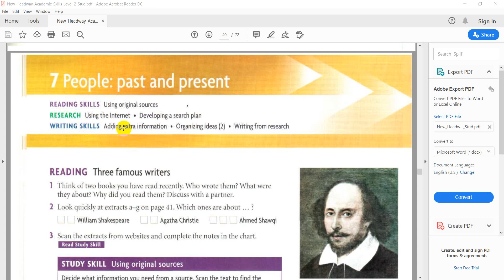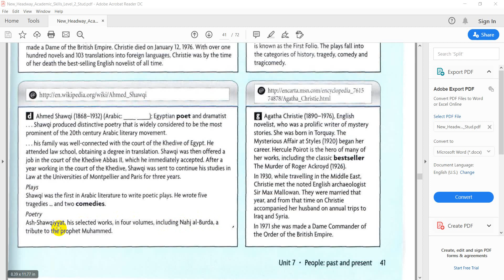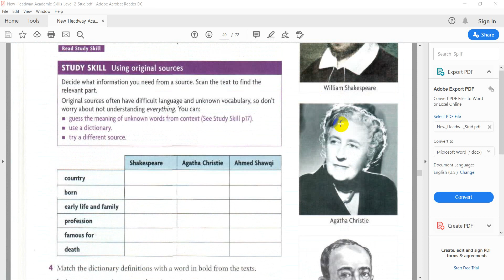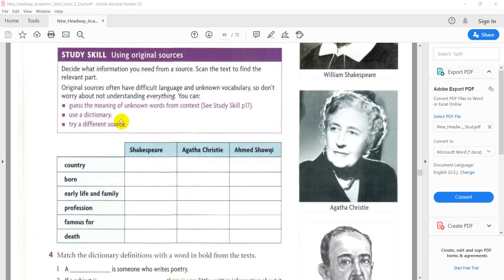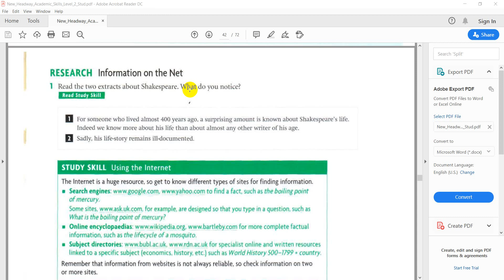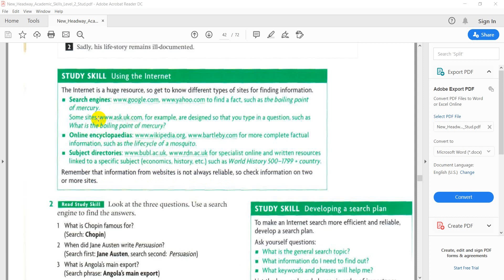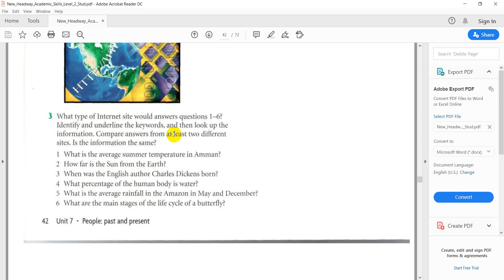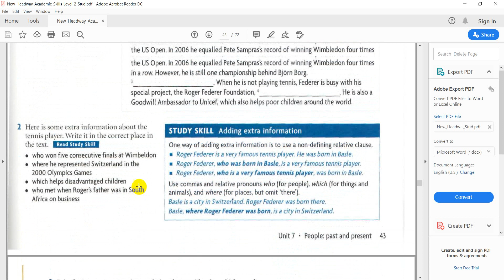7 People past and present